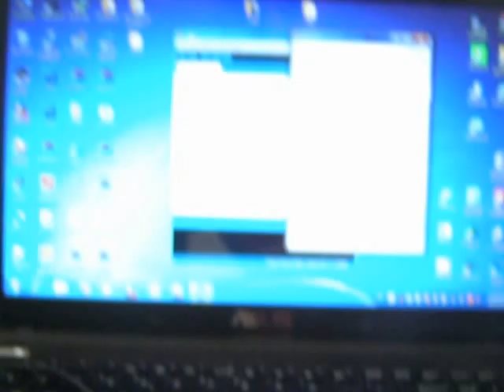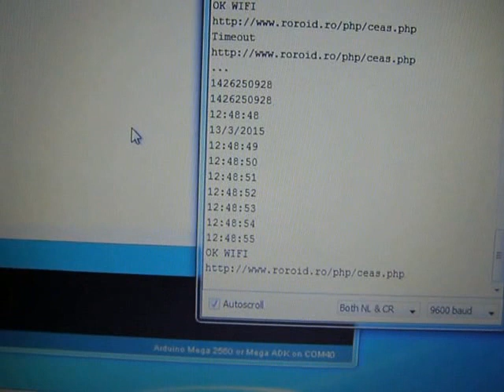ESP8266-05 si Arduino